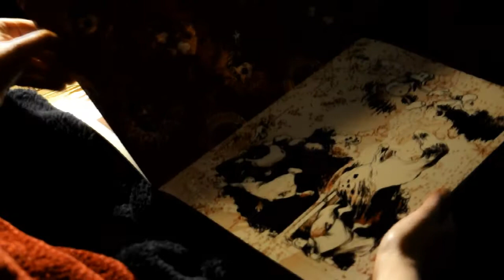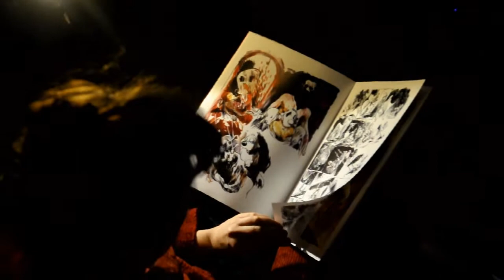sous les bombes sans la guerre - L.L. de Mars chez Tanibis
note de l'éditeur : Chronique émotionnelle de l’écroulement d’un monde, Sous les bombes sans la guerre évoque les derniers moments de la vie d'un homme, accompagné de son fils. Ce dernier est représenté sous les traits de Pif le chien, personnage créé en 1948 par José Cabrero Arnal pour le quotidien L’Humanité. Le père a l’apparence de Top, précurseur de Pif né en 1935. Submergés par un déluge de larmes, de sang et de bombes métastasiques, nos deux animaux aux traits ronds se retrouvent confrontés à l’abîme d’une aventure inéluctable.

L’écoulement du temps se fait erratique, le lecteur est embarqué dans des allers-retours incessants entre le présent à l’hôpital et les réminiscences altérées d’un passé enfoui à jamais, mettant par exemple en scène Top chevauchant sa fameuse fusée, attaqué par des moustiques géants ou encore prisonnier d’un camp d’internement pendant la guerre d’Espagne.

Cet univers instable se déploie dans un livre au format ample où se croisent tableaux inspirés de la peinture chrétienne et planches de BD classique, communisme et religion, souvenirs du père et du fils. Réalisé en tirage limité du fait de son façonnage artisanal, Sous les bombes sans la guerre est un objet bâtard mettant en regard expérience intime et culture populaire.